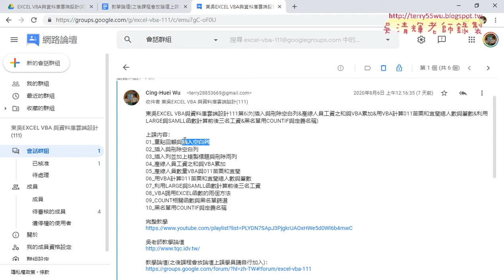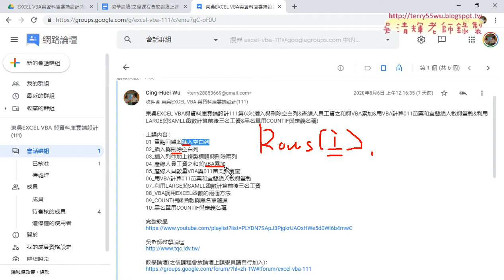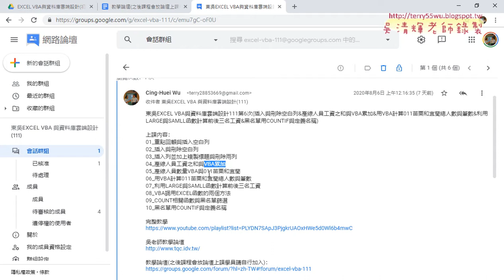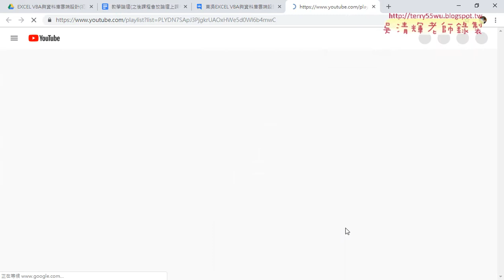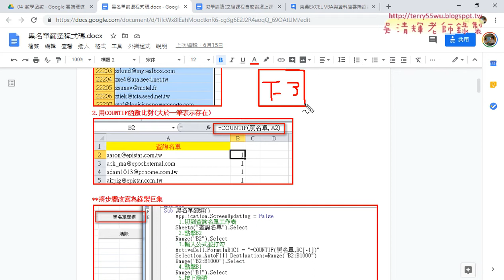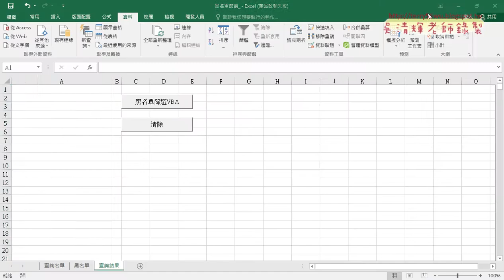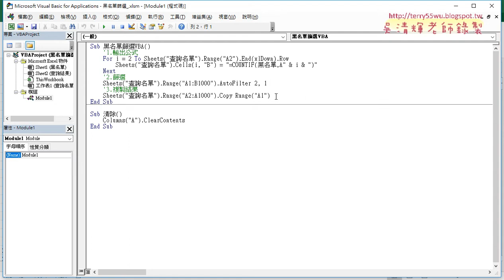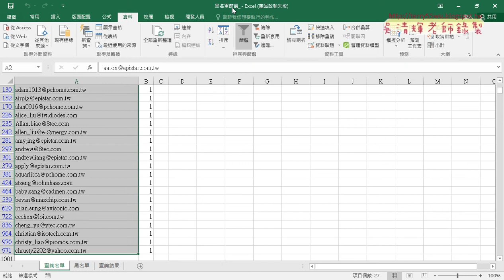01 重點回顧與黑名單VBA程式說明